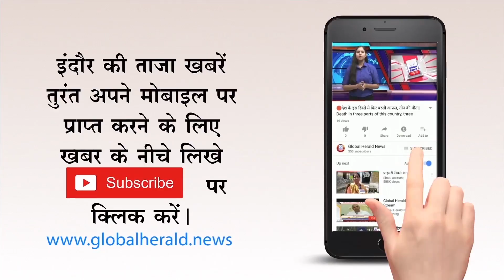🔴 इंदौर - कॉलेजों में प्रवेश के लिए रजिस्ट्रेशन 5 अगस्त तक